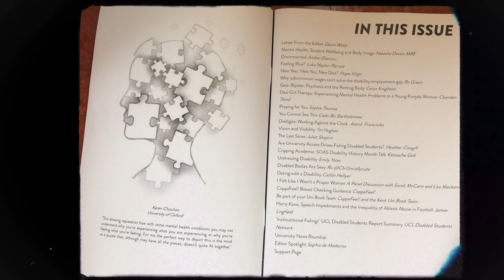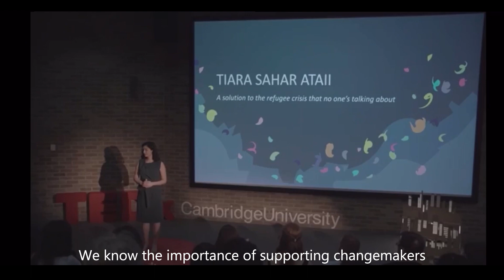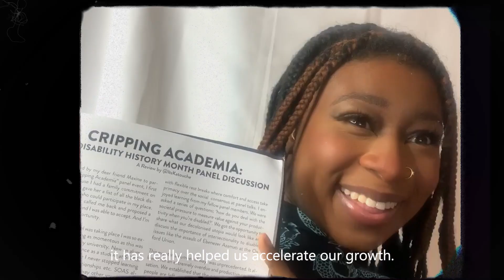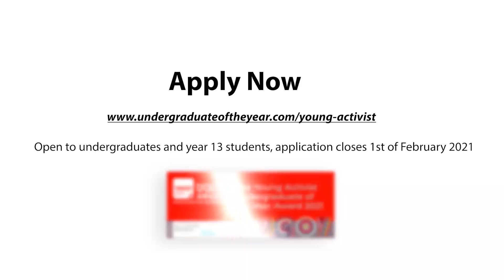Undergraduate of the Year 2021 - The Young Activist of the Year Award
For the first time in the history of the awards, we're searching UK universities and year 13 sixth forms to find the outstanding Young Activist of the Year.

We are looking for an inspiring student who is passionate about driving positive social change within their community and beyond.

Hear from last year's winner and runners' up, about their journey after entering the award and find out why you should enter.